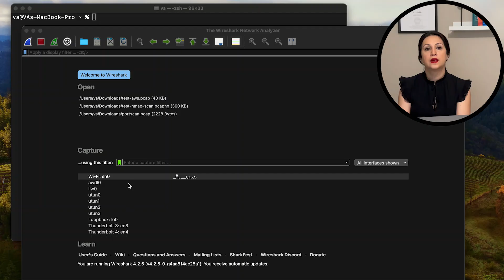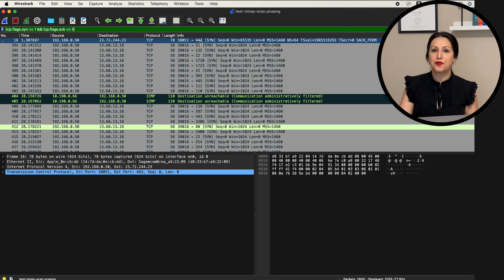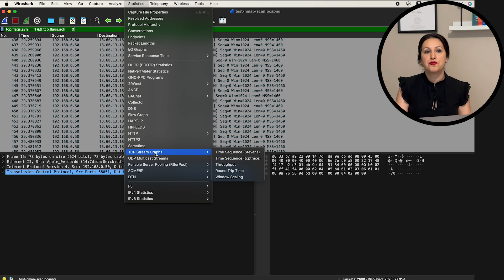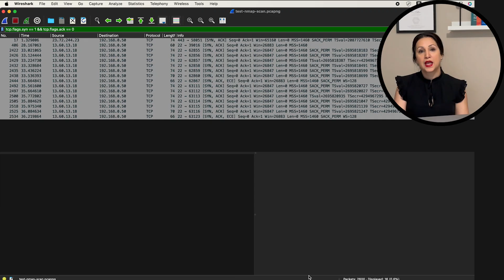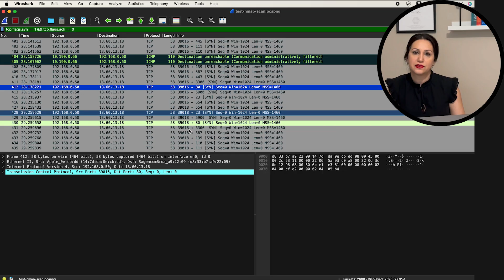How to Detect Port Scanning with Wireshark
Do you want to level up your security skills and gain the confidence to protect your system like a pro? Are you worried about potential port scanning activities that could be the starting point of your system attack? Look no further! In this tutorial, you will learn how to detect port scanning attempts with step-by-step instructions and real-time demonstration.

Next watch :)

It really supports us and if there are any videos you’d like to see from us, please feel free to drop it down in the comments below and we’ll try our best!

Learn Wireshark
Wireshark 101
free wireshark training
how to use wireshark
intro to wireshark
Port scanning
Detect port scanning
wireshark for beginners
Beginner’s guide
Cyber Security
Information Security